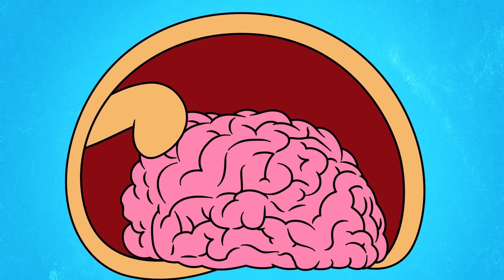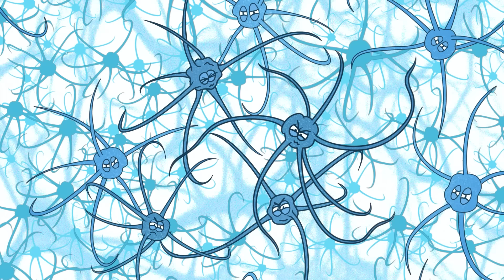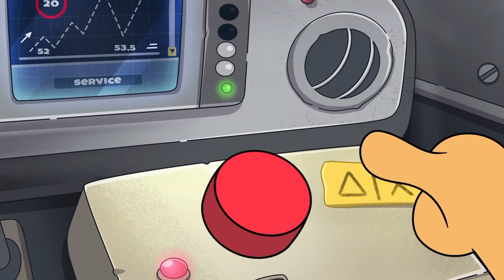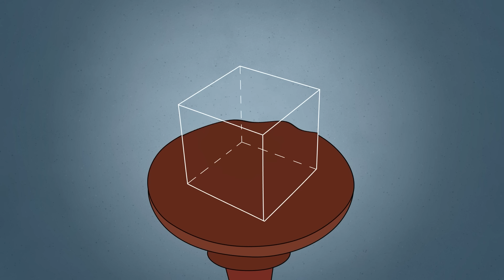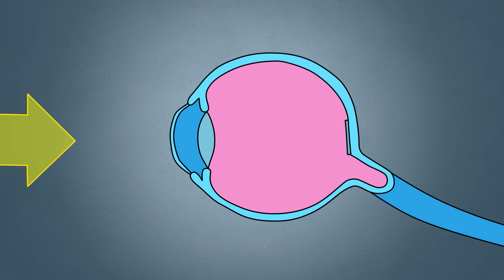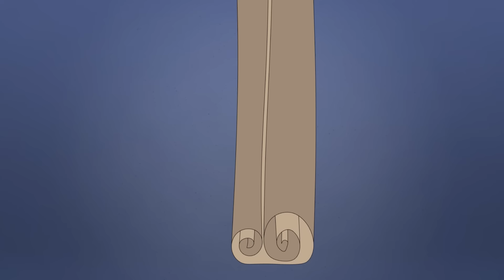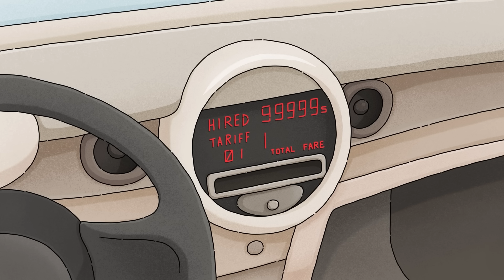Как выжить 100 часов под контролем ИИ!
Погрузись в увлекательное приключение выживания в новом видео: "Как выжить 100 часов под контролем искусственного интеллекта!" Ожидай неожиданного в этом захватывающем испытании, где каждое решение и шаг контролируются ИИ. Готовься к непредсказуемым вызовам и захватывающим моментам в этом уникальном эксперименте выживания!